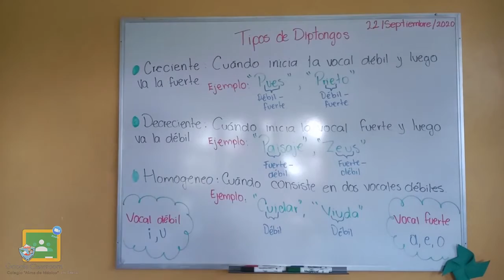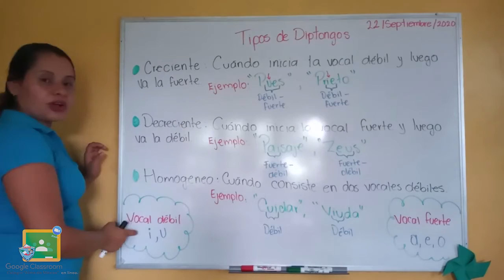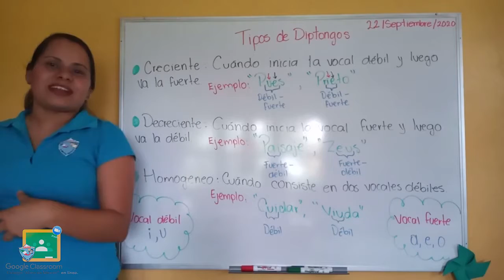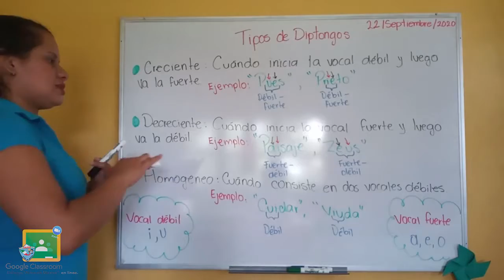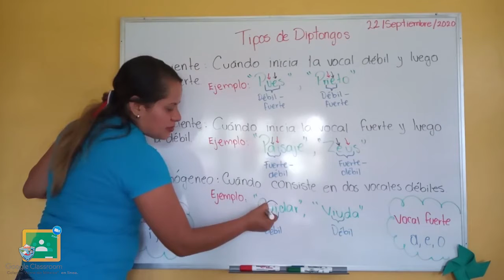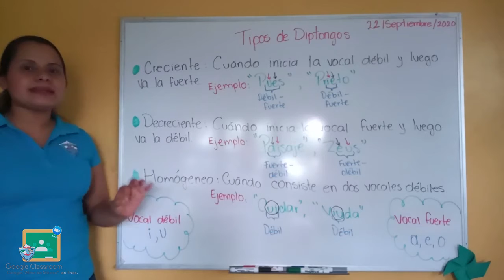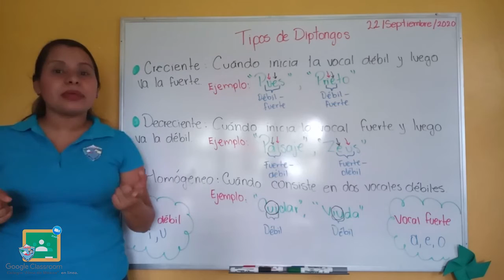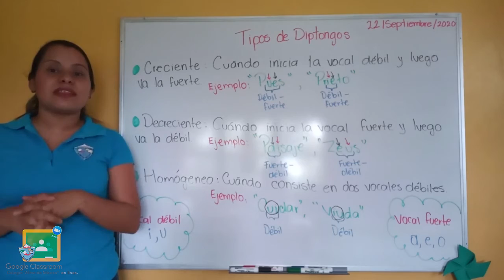4to Primaria - Español: Tipos de diptongos